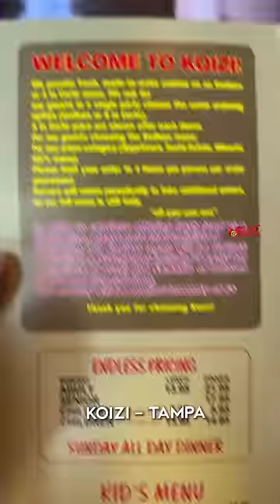Japanese Restaurant | Dishti Pettakandi Roiii